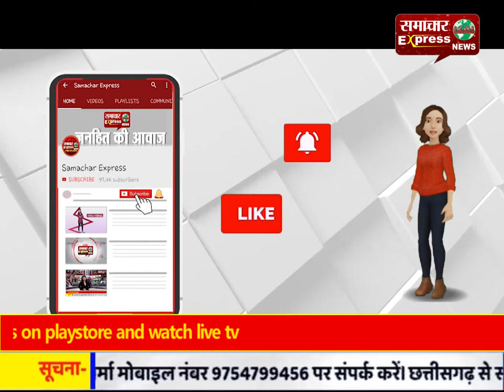कांग्रेस के प्रदेश अध्यक्ष सचिन कुंडू ने एनआरयू अभियान का करनाल में किया शुभारंभ